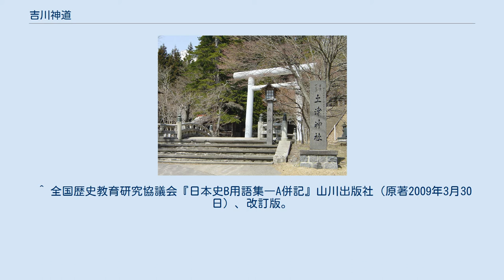吉川神道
土津神社（福島県耶麻郡猪苗代町）。
吉川神道の奥義を極めたとして、吉川惟足から「土津」の霊神号を贈られた会津藩主・保科正之を祀る。
 吉川神道（よしかわしんとう）は、江戸時代初期、吉川惟足によって唱えられた神道の説である。
 吉川惟足は師である萩原兼従から吉田神道を受け継ぎながら、それをさらに発展させ、道徳的な側面の強い「吉川神道」を唱えた。
 吉川神道は、官学、朱子学の思想を取り入れており、神儒一致としたうえで、神道を君臣の道として捉え、皇室を中心とする君臣関係の重視を訴えるなど、江戸時代以降の神道に新しい流れを生み出し、後の垂加神道を始めとする尊王思想に大きな影響を与えた。
 吉川神道では、神道を祭祀や行法を中心とした「行法神道」と天下を治める理論としての「理学神道」に分類し、理学神道こそが神道の本旨であるとした。
そのうえで神道を宇宙の根本原理とし、国常立尊等の神々が、すべての人間の心の中に内在しているという神人合一説を唱えた。
 会津藩主・保科正之など多くの大名が吉川神道に共鳴し、吉川家は寺社奉行の神道方に任命された。
吉川惟足に学んだ山崎闇斎は垂加神道を唱えた。
 ^ 日本史用語研究会『必携日本史用語』実教出版（原著2009年2月2日）、四訂版。
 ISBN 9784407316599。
 ^ 全国歴史教育研究協議会『日本史B用語集―A併記』山川出版社（原著2009年3月30日）、改訂版。
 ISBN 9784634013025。